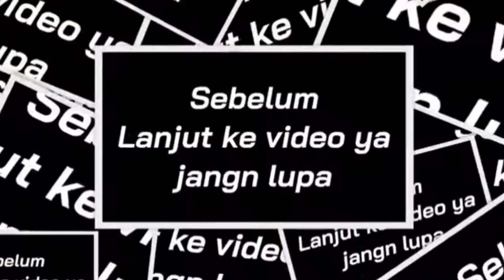Tempe penyet NUKLIR super Gobloks!!! njajalo dwe Ben ga penasaran oke🤣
dapur MasAndi